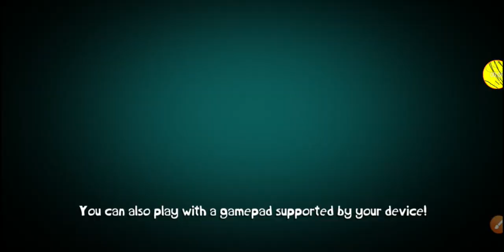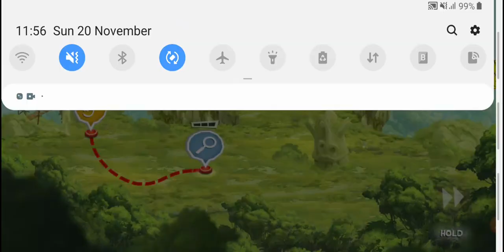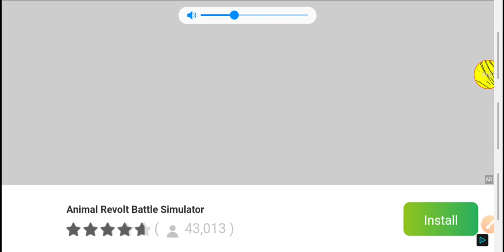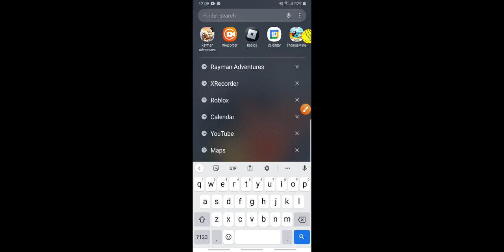How To Get A Incrediball Pet In Rayman Adventures